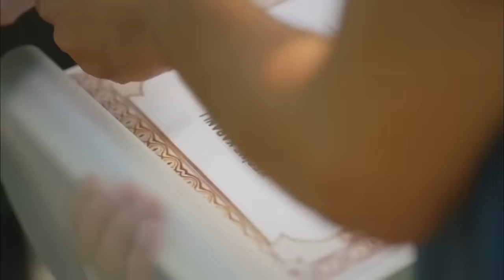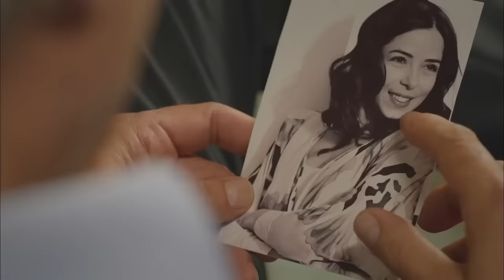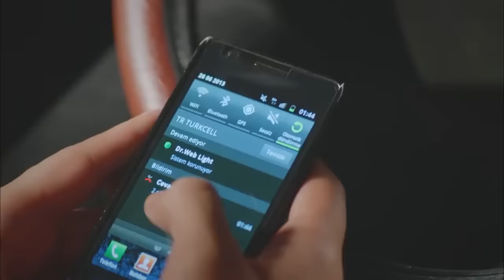Yefekir Neger - የፍቅር ነገር - ክፍል 34